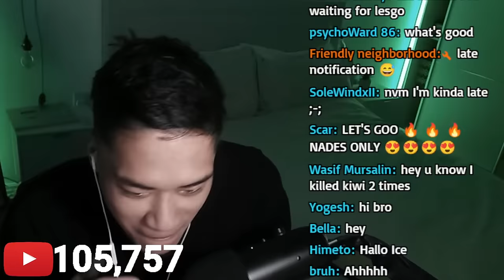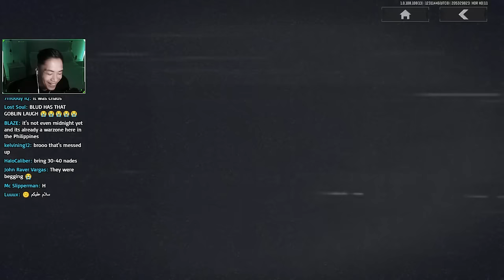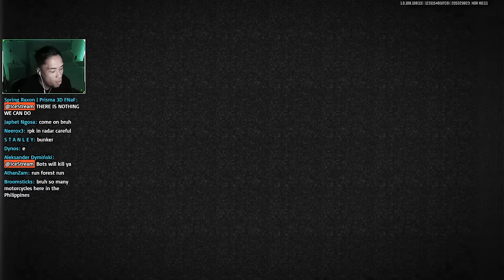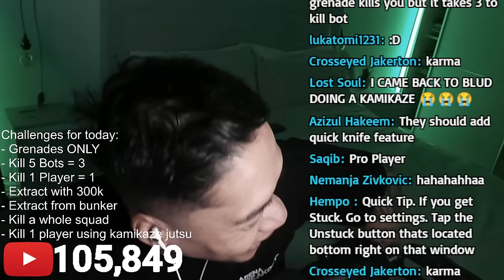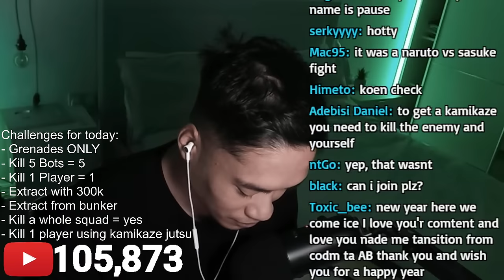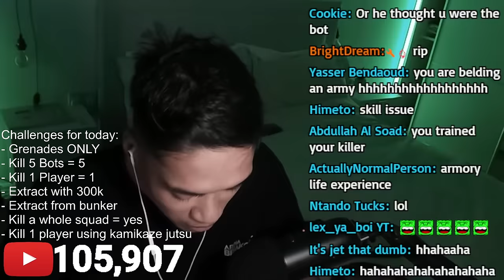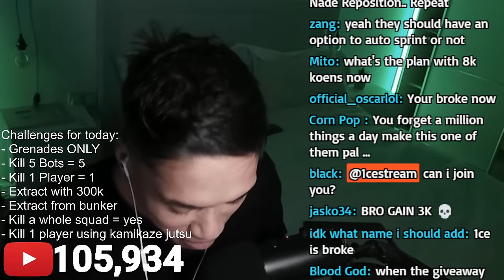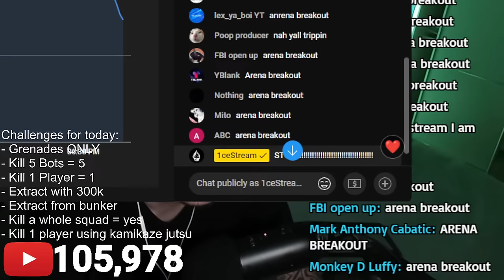Grenades Only Armory - Arena Breakout